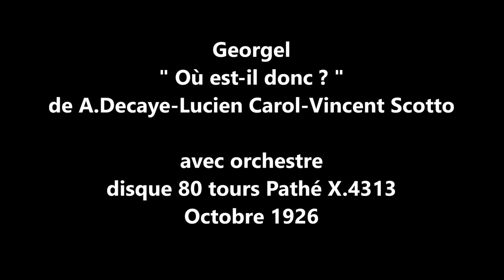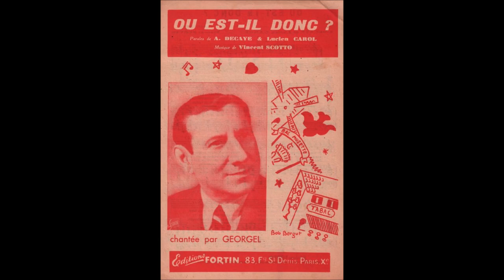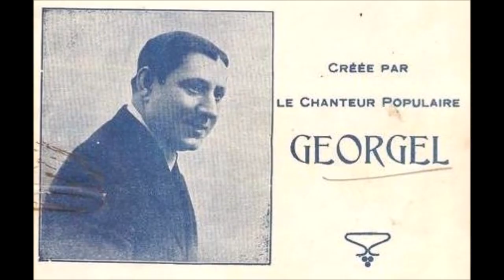Georgel " Où est-il donc ? " 1926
Georgel    " Où est-il donc ? " de A.Decaye-Lucien Carol-Vincent Scotto
avec orchestre
disque 80 tours Pathé X.4313 - Octobre 1926